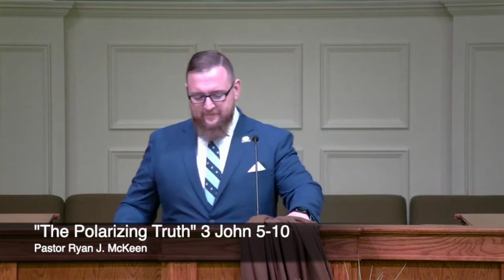"The Polarizing Truth" 3 John 5-10 Pastor Ryan J. McKeen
Pastor Ryan J. McKeen preaches on the differences between Gaius and Diotrephes from 3 John 5-10.

FellowshipLakeland.com

Fellowship Baptist Church. A Confessional, Reformed, Baptist Church in Lakeland, Florida